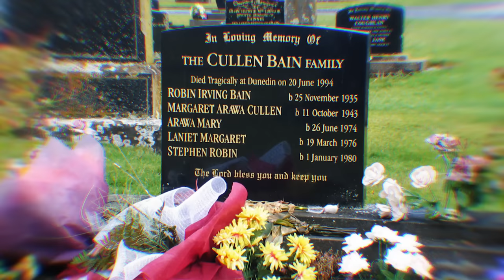(LAGI) SATU KELUARGA DIHABISI, DISISAKAN SATU - THE BAIN FAMILY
Editor : asfifairuzabad